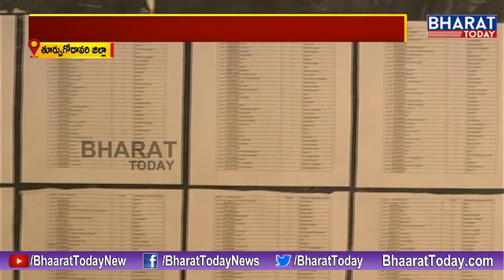Ground Report : Polling Continues Peacefully In Kakinada Rural || AP Local Body Election 2021